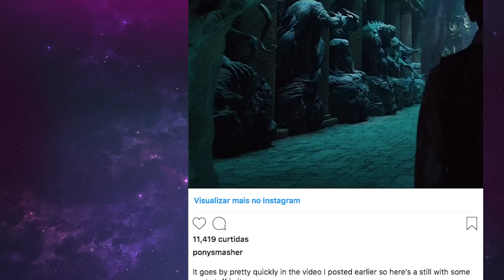SHAZAM! – CONHEÇA O DR. SILVANA E OS SETE PECADOS CAPITAIS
Shazam está chegando aos cinemas e, para aquecer, fizemos um vídeo contando mais sobre o seu maior vilão, o Dr. Silvana e os Sete Pecados Capitais!
E aí, curtiu? Então comenta: SHAZAM!